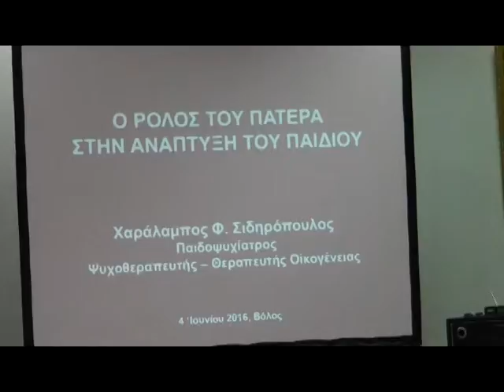2ο ΣΥΝΕΔΡΙΟ ΑΝΔΡΩΝ-4/6/2016-ΧΑΡΑΛΑΜΠΟΣ ΣΙΔΗΡΟΠΟΥΛΟΣ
ΥΠΕΥΘΥΝΟΤΗΤΑ   ΣΤΑ ΠΑΙΔΙΑ